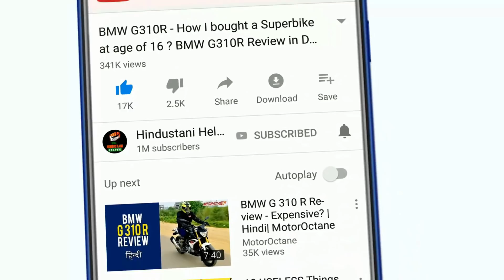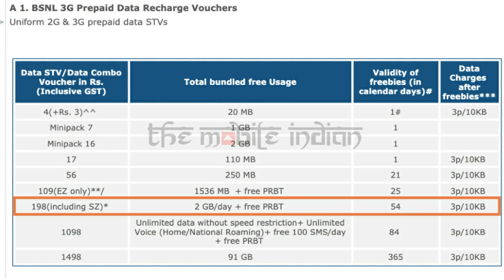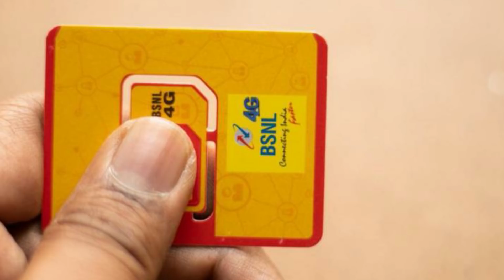1-2 नहीं सीधा 30 Gब FREE - BSNL Specail EID Offer !!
The plan, announced on Twitter by BSNL Kerala, is available for 30 days starting May 23, and it contains a talktime of Rs 786, 90-day validity and 30 GB of high-speed data.